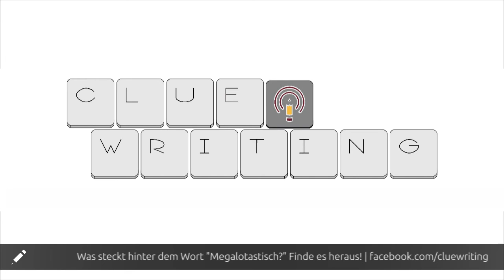Jillians Fort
Wir möchten euch herzlich zur zehnten Episode der zehnten Staffel des Hörgeschichten-Podcasts Clue Cast begrüßen. Sie basiert auf der Story „Jillians Fort“ von Sarah. Wenn der Aufzug steckenbleibt, braucht man eine sinnvolle Beschäftigung. In dieser Geschichte wurden die vorgegebenen Clues „Mistgabel, Intercity, Tabellenkalkulation, Mäuschen“ und „Hämorrhoiden“ vertextet und sie spielt am Setting „Auf dem Regal“. Die Sprecherin dieser Episode ist Birgit Arnold.
SFX by GiovanniProvenzale, YPH, SoundsExciting, Hotlavaman, ScreenplayTheater, RMSound, DJ Burnham, jarredgibb, thedogryan420, sangtao, hank_richard, Oneirophile, bulbastre via freesound.org sowie eigene.